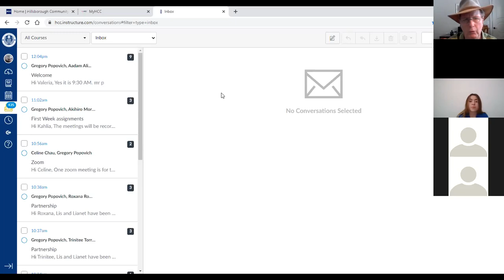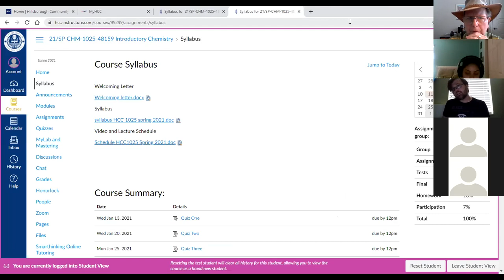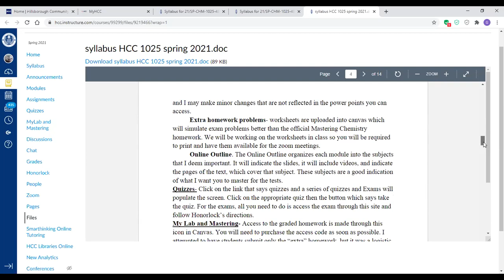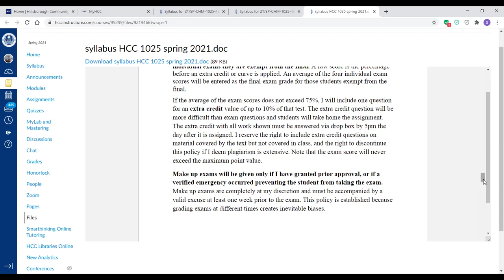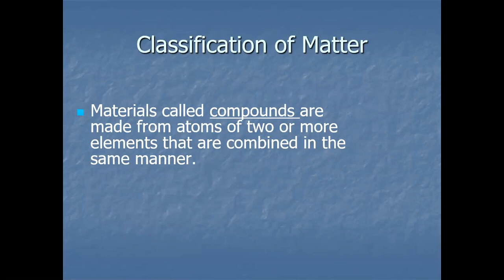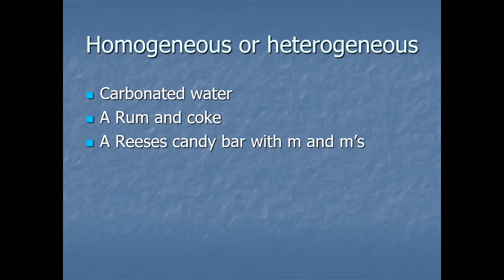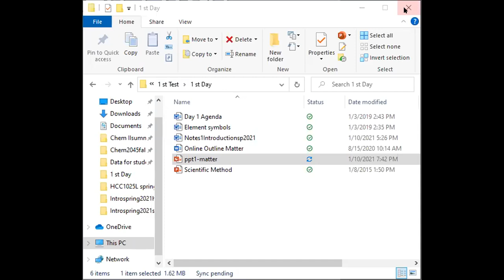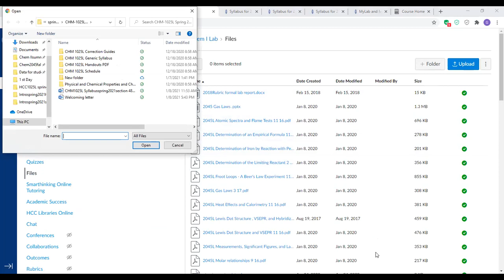HCC Lecture Jan 11